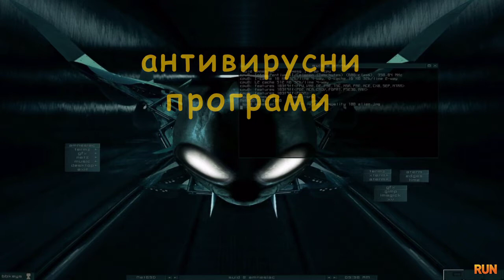petar vasilev 12b mpg ПМГ „Акад проф д р Асен Златаров"